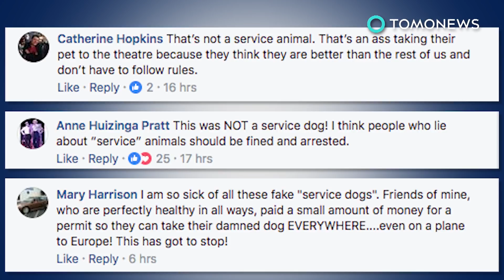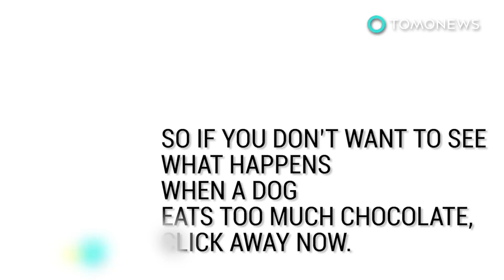Dog vs cat: Service dog chases after actress in cat costume during 'Cats' musical - TomoNews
NEW YORK — Chaos erupted at a performance of 'Cats' on broadway, after a canine audience member got triggered by one particularly feisty feline.

Humans dressed as cats who sing and dance for two hours may be a hit for most people, but man's best friend apparently doesn't like it. Sorry, Andrew Lloyd Webber.

Page Six reports that during a recent performance at New York's Neil Simon Theater, a service dog got away from its owner and sprinted toward the stage during the opening number.

The animal was particularly unhappy with the show's flirtatious female, Bombalurina, and caused a ruckus onstage when he began chasing after her.

Fortunately, an usher managed to grab the dog before it caused any real trouble, and returned it to its owner. No animals or humans were hurt in the incident, and the show went on smoothly afterward.

But while the production company seemed to have laughed the encounter off, people online are genuinely pissed. Netizens think the service dog was fake, pointing out that a legit one wouldn't have acted that way.

Then again, the pup could still be in training, and well- it probably failed.